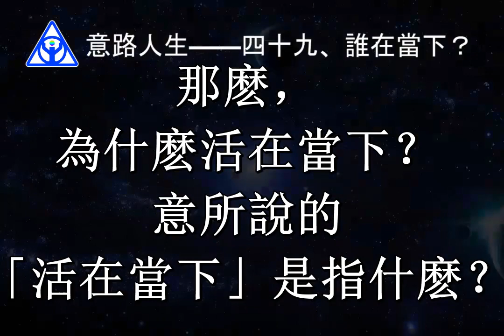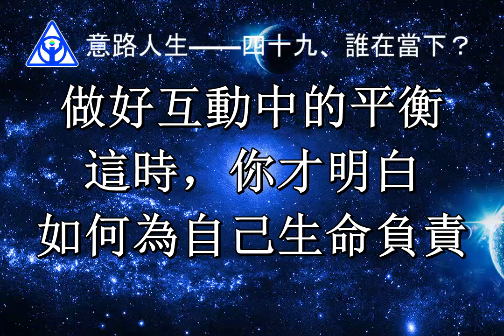意路人生——49.誰在當下？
一位靈修者對我說：上了好多靈修課，還為此去過美國、印度，花費上百萬，學習所得無外乎「愛他人、還得是無條件的，愛自己，然後是活在當下」。讀《意路人生》之後，豁然開朗，覺得以前課都白上了，但是，看「修覺」一篇，也有「活在當下」，這不是又學回去了嗎？
近年，很多人，很多文章，對活在當下有各種解讀，成了件時髦的事。但惑於象中，流於淺表與望文生義，都會誤人不淺。
我對這位靈修者說：談「活在當下」，別忽略覺識主體。學意之後，你該懂得問個問題了——誰在當下？
可以說，意出現之前，沒有人活在當下。
因為活在當下，是有先決條件的，而這個先決條件，就是喚醒「我」。先要明白什麽是「我」，將「我」喚醒，這樣，才能靠近真相，才有活在當下。否則，活在當下是一句空話，聽似智，實則愚，猶如迷魂湯，麻翻很多人。
《意路人生》中，我用「活在當下」一詞，是為便於和大家溝通。「修覺」一篇，是對學意之人談「如何才能活在當下」。那麽，為什麽活在當下？意所說的「活在當下」是指什麽？
學意的朋友知道，我們生活在象世界中，你感覺活的真實，是源於：覺識與當下能量的互動。過去：如同時空定格，可以回憶或回溯，覺識無法與之互動。未來：如同能量趨勢，可以覺識投射，卻只增加變量而不是互動。懂得這些道理，才能活的落地，你才會真正領悟意所說的「活在當下」：你只能與當下能量互動，提高覺識，做好互動中的平衡。這時，你才明白如何為自己生命負責。
迷魂湯何止一碗，除了活在當下，還有「我本具足、我心即 X（佛、神、一、宇宙…）、 做自己、向內求…」等等。對尚未學意的眾生來說，不知破象，便會人雲亦雲，錯把迷津當己見，囿於覺識而不自知。
「我本具足、我心即 X」，迷茫久了，難免找點安慰，雖然遮羞，卻扼殺了覺識成長，偏離了本靈規劃，助長了自以為是。哪來的具足？修識無止境。 「做自己、向內求」，連什麽是「我」都搞不清，做哪門子自己呢？囿於覺識，向內能求出什麽？越向內越狹隘，越求越偏執，還荒廢了輪回功課。
不多舉例，靈修領域從來不缺迷魂湯。意界導師們如果有興趣，可以當修識題，自己去拆解，「破象」是學意之人的基本功。
多修識，看清「真相」背後的真相。喚醒「我」，你的生命才是你的，把生命還給自己，活在當下的才是你。